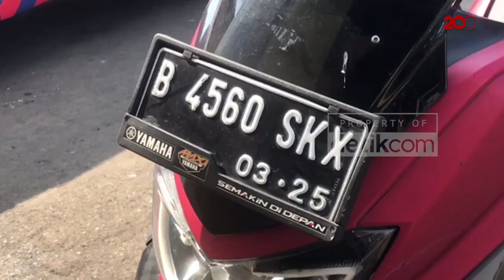Pemotor Jakarta Pinjam Pelat Orang Lain Demi Lolos Gage Puncak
Demi bisa mengunjungi kawasan Puncak Bogor, 2 orang warga Jakarta memakai pelat nomor kendaraan milik orang lain. Sayang, usaha yang mereka lakukan untuk menghindari ganjil genap itu sia-sia karena ketilang polisi.